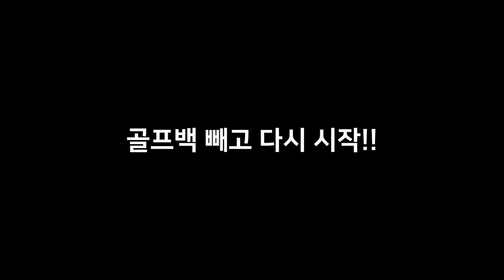푸조 5008SUV [가성비갑쓰] 차박 가능 1년 동안 탄 연비 - 말이 안돼네!!!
지난 9개월 사용기에 이어 차박 가능 / 트렁크 공간에 대한 이야기를 하기 위해 새 동영상을 준비 했습니다.
트렁크 공간을 물어 보신 분이 있으셔서 관련 동영상을 만들었으니 재밌게 봐주세요.

0:00       시작
0:34       인사말
2:09       트렁크 공간 골프백 넣어 보기
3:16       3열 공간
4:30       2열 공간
5:56       조수석 접기
6:41       차박공간 길이 재기
8:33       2열 시트와 수납공간
9:57       러기지 스크린 사용법
12:12    3열 시트 제거 및 활용
13:55    공간에 대한 마무리
14:52    1년 사용 기름 값 그리고 평균연비
17:12    마무리

입니다. 궁금하신 부분만 봐 주셔도 되구요. 전체 다 봐주셔도 되구요. 즐거운 차박 생활 하세요.